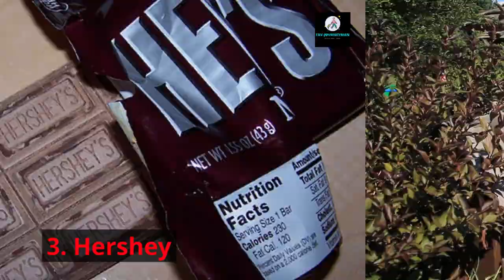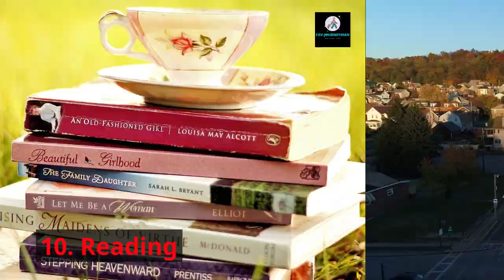The top 10 tourist destinations to visit in Pennsylvania - Travel video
Pennsylvania, which is in the northeast of the country, is a state with several facets. The Delaware River and the sizable city of Philadelphia are located on its eastern end. Yet if you travel west, you'll come across the Appalachian Mountains, old tiny towns, and cities that have a Midwest-like vibe. This gives tourists the chance to explore all facets of American culture during the past 200 years. Following are some of Pennsylvania's top tourist destinations.